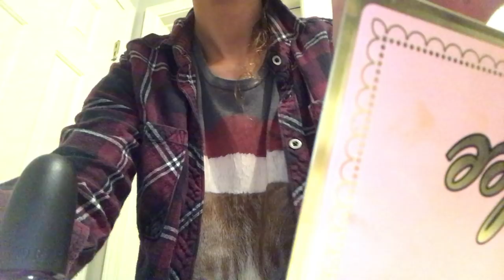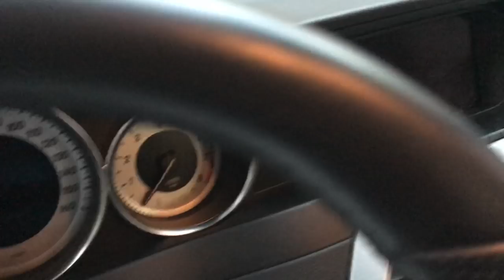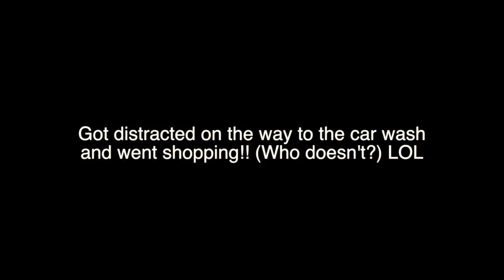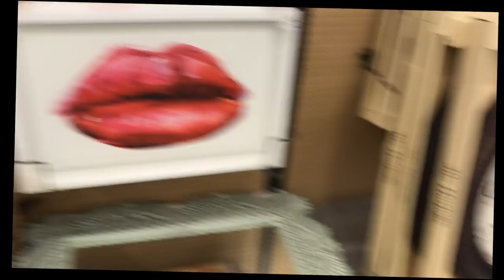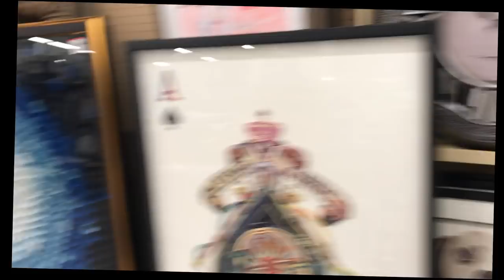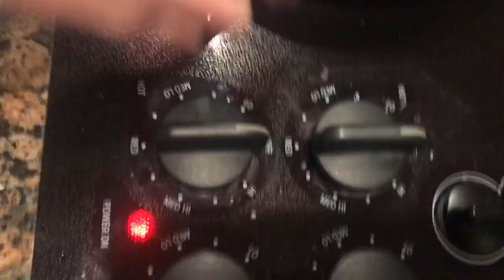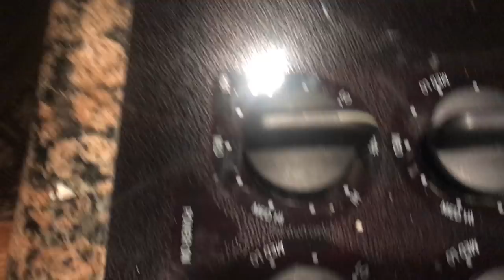How I CLEAN my car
CAR TOUR COMING SOON!

We are so excited its VLOGMAS! New video on my channel every other day:)

Follow us on LIVE.ME! We brodcast daily!